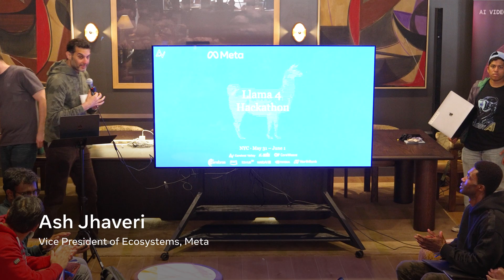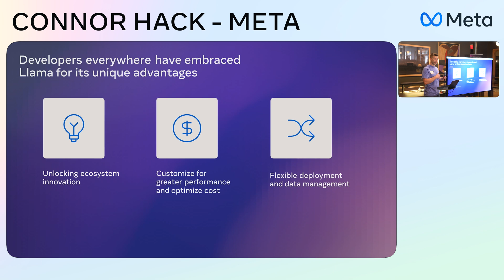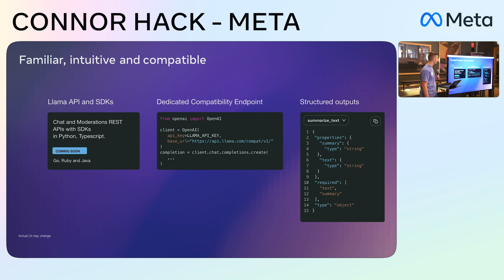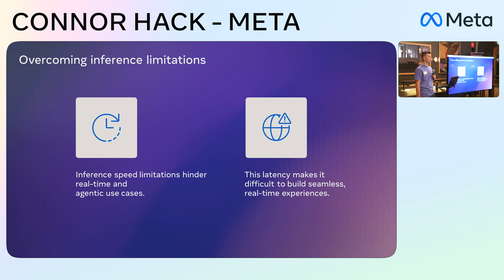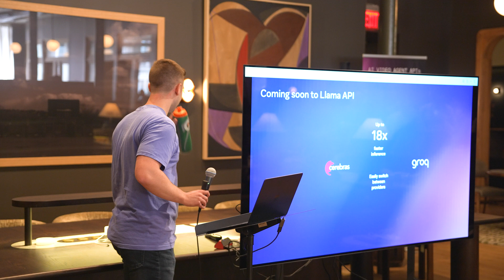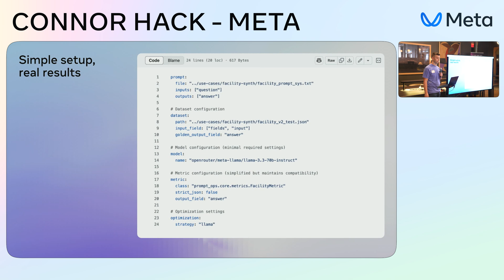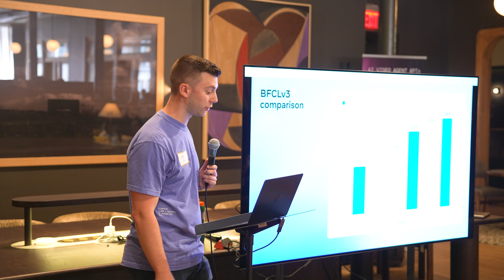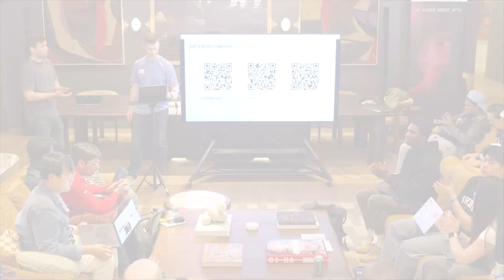Llama 4 NYC Hackathon Workshop by Meta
Get a brief introduction of Meta's deep engineering and hacking culture, and the early days of Llama from VP of ecosystems at Meta, Ash Jhaveri. From 1 Hacker Way, to the Llama 4 NYC Hackathon, Ash welcomes 200 developers to 24 hours of hacking on Llama 4.

Then, get a deeper look at developer resources in the Llama workshop by Connor Hack, Partner Engineering for Llama at Meta, as he shares tools and highlights of the Llama 4 models and the Llama API to help developers leverage Llama for their hackathon projects. Learn how to harness the capabilities of Llama 4 and get access to special cookbooks and recipes created by the Llama team.

Stay up to date on future hackathons, events and Llama announcements